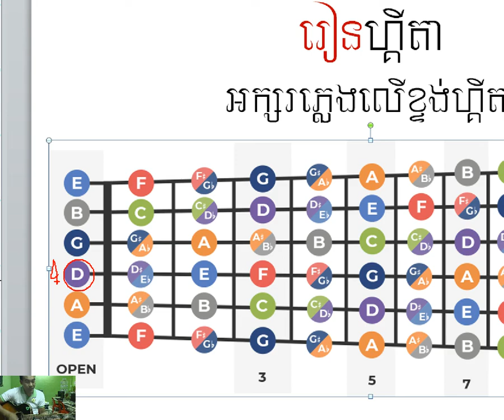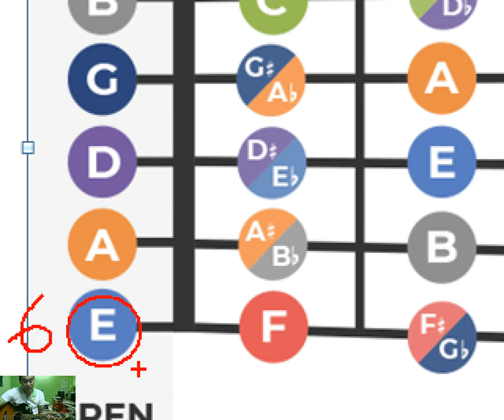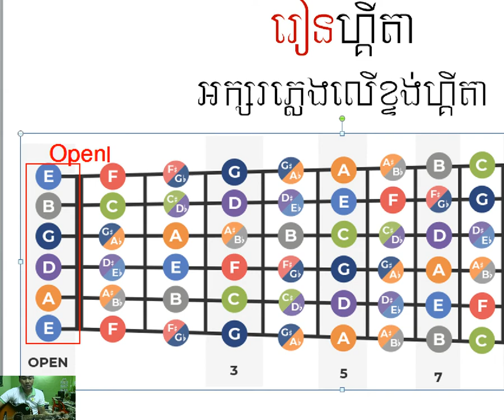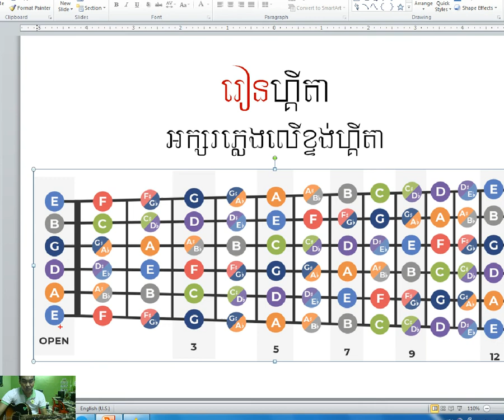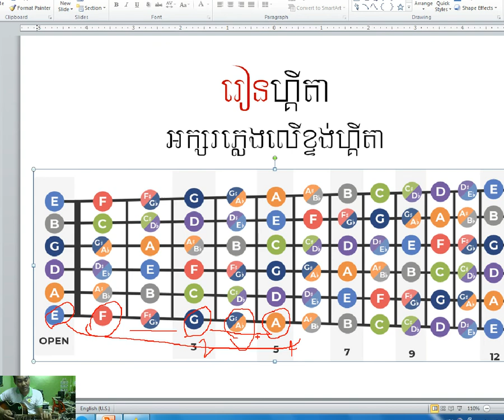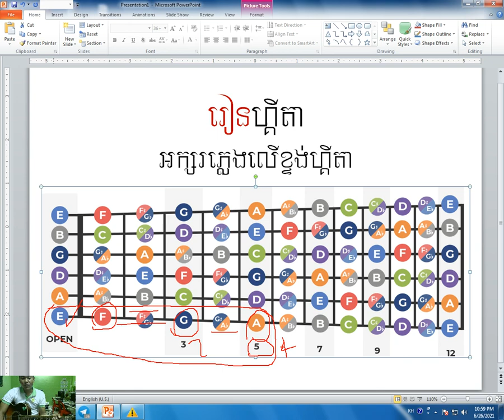Guitar Fret Note Diagram #001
English Conversation
English Grammar
English Topics
Khmer Learning
Mathematics Learning
Guitar Song
Guitar Learning